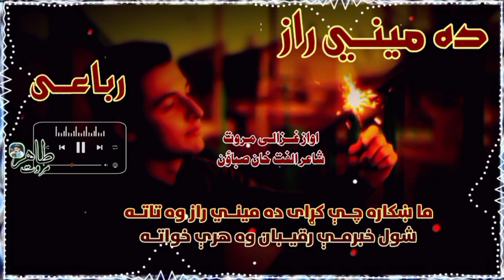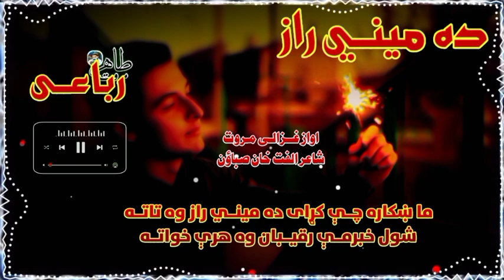Ma Khkara Che Krhai Da Minay Raaz Wa Tata | Best Rubai | Ghazali Marwat | Pashto Nazam